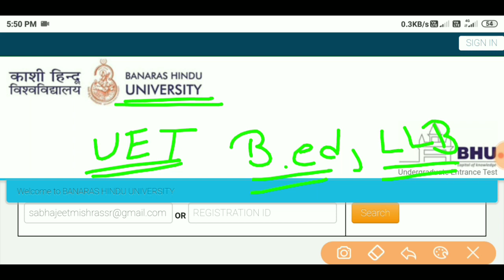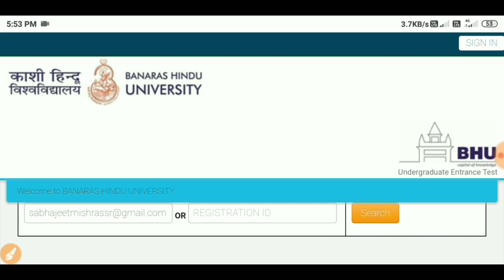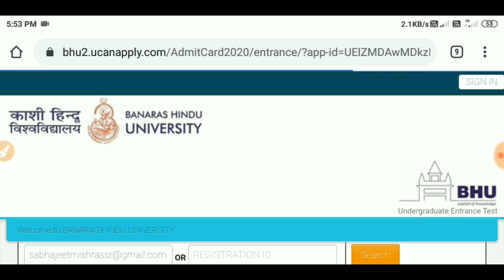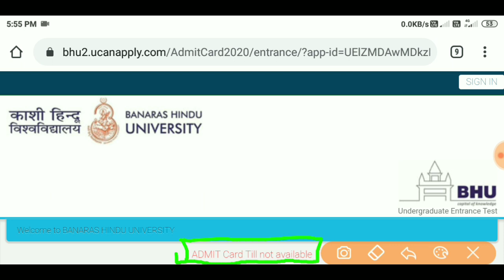BHU Entrance Exam admit card Erar problem solved | How to download BhU Entrance Exam admit card 2020